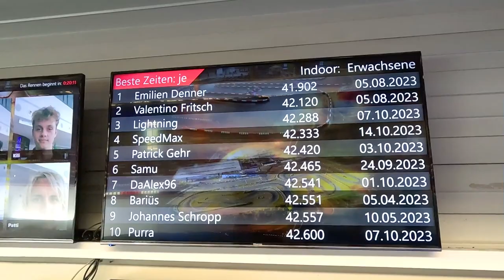extrem verrückte Fahrer / fast den Bahnrekord / Wackersdorf / Pro Kart